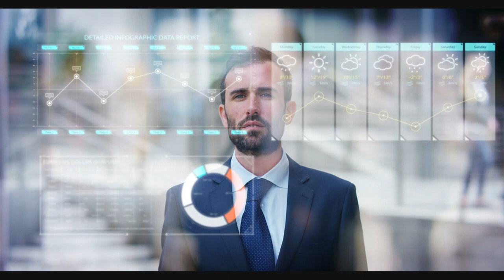Moonbooter vs Battery Dead - I remember tomorrow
moonbooter is an Electronic Music project located in the German Eifel. The man behind the project is Bernd Scholl (*1971), who already worked as a DJ, artist and music producer for club-orientated music in the 80th and 90th. At that time, he already loved the softer, classic Electronic Music.After a break for some years, Bernd produces his first EM-album "Teralogica" in 2003, which was first released in 2004 at Syngate-Records. The album "devided" and "orbit number 2" (CD and DVD) followed. Short time after releasing his 4th album "Under Control", Bernd Scholl founded his own record-label "MellowJet-Records" in 2007, which was fastly well-established. MellowJet-Records released 100 international Albums so far.With "lunatic voyage" (2008) moonbooter ends his musical altercation with "conquest of space" and "history of NASA". Besides countless small Gigs, moonbooter played a lot of concerts at Planetarium Bochum, Gasometer Oberhausen, Ambient-Experience, Electronic-Circus, Satzvey Castle, Planetenmodell Hagen and much more. So the artists present his albums "Cosmoclimax and Cosmologica" at sold-out concerts at the Planetarium Bochum.Additionally he writes as an author articles and interviews for several magazines, make a lot of masterings and works, besides his label, as webdveloper and designer for countless music- and web-projects.In 2009 moonbooter released with "World of Apes 1" the his first political-motivated album (-trilogy), dealing with the nuclear madness in the world. In contrast his albums Cosmoclimax (2009) and Cosmologica (2010) deal with the amazing phenomenons in cosmos. Moonbooters music can be characterized as rhythmic, melodic and challenging Electronic Music. Bernd himself calls it "Hybrid Electronic Music of the next   Generation", because he always tries to combine actual styles and sounds with the roots of electronic music from the 70th to 80th. In sound and music his output is at an extremely high level, which is also honoured by press.
BatteryDead is an electronic music project founded in 2004 by German musician Christian Ahlers.
Christian started composing music in 1987 for the Amiga demoscene. His music is a melodic mixture of soundscapes, sequences and rhythm for chilling out. The goal of BatteryDead is to inspire, entertain, and at some moments touch the listener's soul. BatteryDead has his own style, so it is hard to compare him to other musicians.